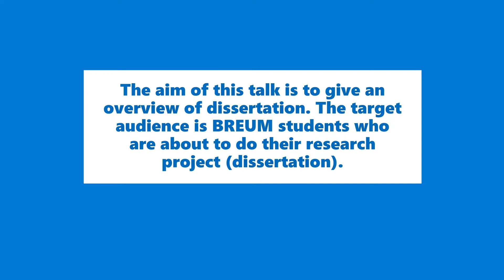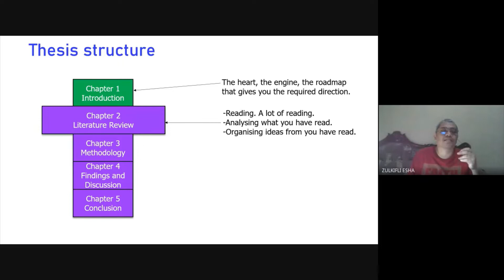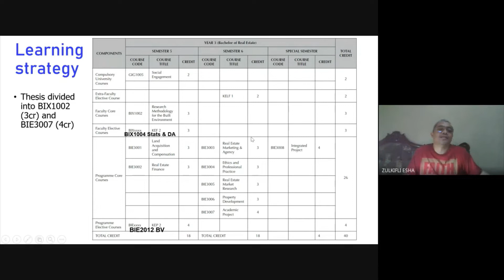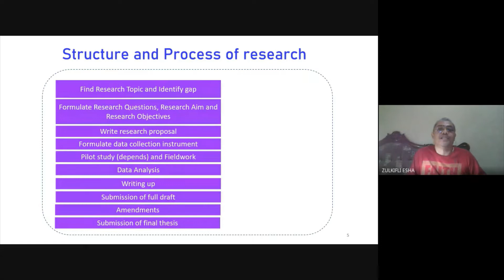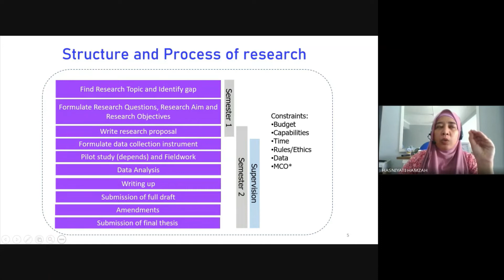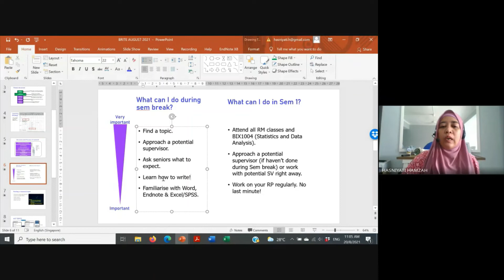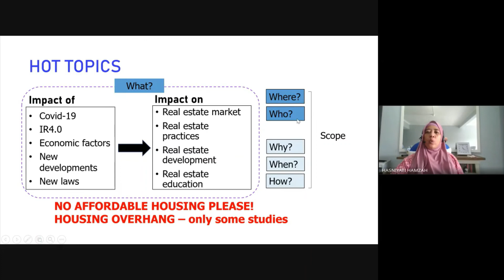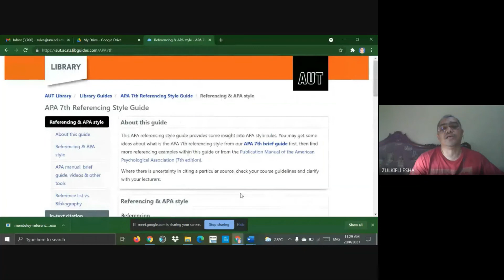BRITE 19.8.2022 LET'S TALK ABOUT THESIS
This is a recording of a talk under the Bachelor of Real Estate UM IT and Image Transformation Enhancement (BRITE) entitled "Let's Talk About Thesis" held on 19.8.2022.

The targeted audience was second year students who will register for Research Methodology in the coming semester, which is the first part of their dissertation.

The aim was to expose the students to the realities of dissertation so they will be more prepared.